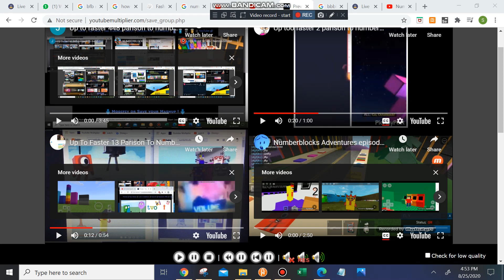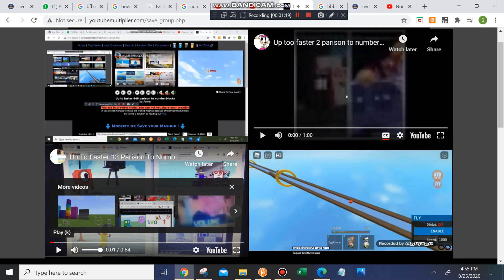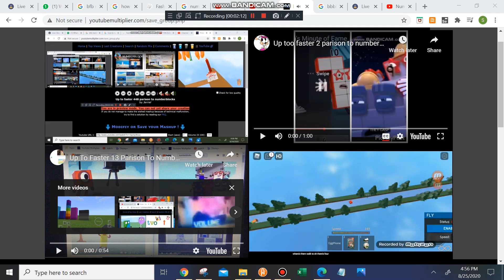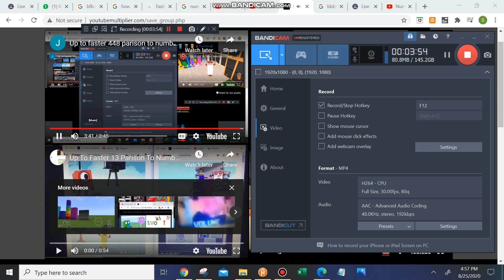Up to faster 464 Parison to Numberblocks